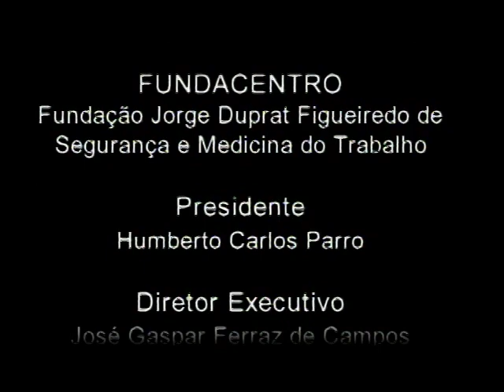Trabalhos na Atividade Florestal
Derrubar árvores, recolher a madeira e replantar novas mudas são tarefas que quando executadas por máquinas trazem grande alívio ao trabalhador. Por outro lado, as novas tecnologias empregadas na atividade trazem novos riscos à segurança e saúde dos trabalhadores. Neste vídeo, a FUNDACENTRO mostra que esses riscos podem ser  minimizados com ações que passam pela organização do trabalho, manutenção periódica de máquinas e equipamentos e a sensibilização de empregadores e trabalhadores para a importância do cumprimento das normas e dos procedimentos de segurança.